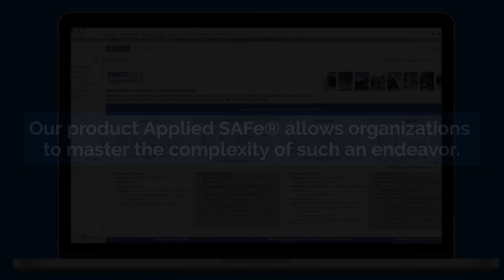Applied SAFe Introduction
With Applied SAFe®, we allow you to master the complexity of digital transformations.

You have both the power and capability to support the growth of your processes – from teams to enterprise – simple to complex – Applied SAFe® has the tools, options, and support to achieve the enterprise goals and outcomes all while staying compliant with the organizations internal, external, and regulated requirements.